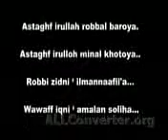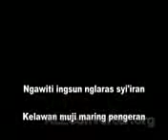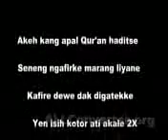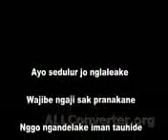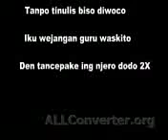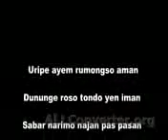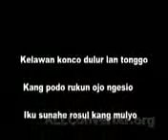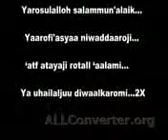Syi'ir gus dur tanpo waton